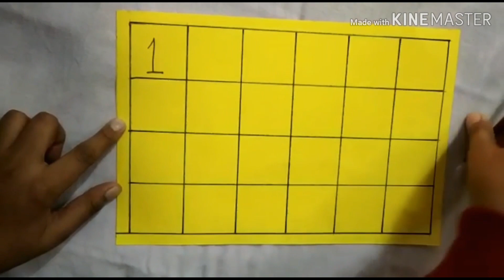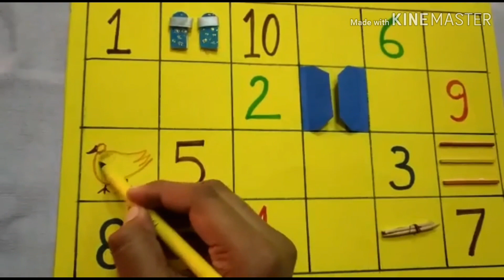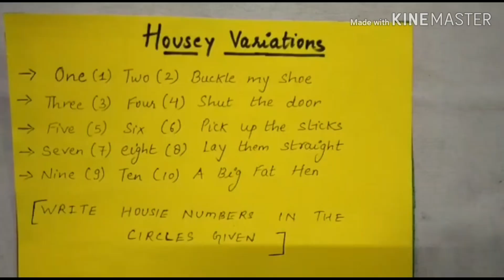Easy Housie Ticket | Nursery Rhyme Theme Party | Easy tambola ticket | children's day theme tambola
Material required:-
A4 sheet
Sketch Pens
Toothpicks
Popsicle
Ribbon
Water Colors